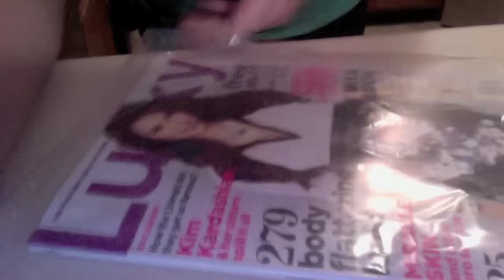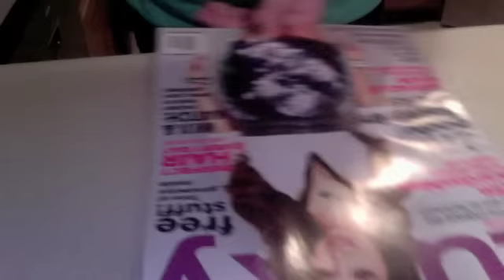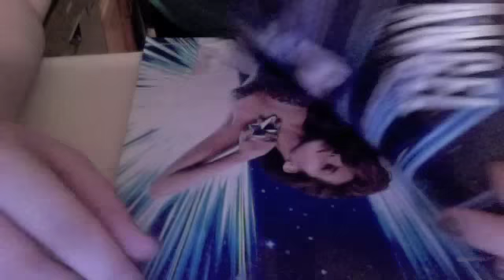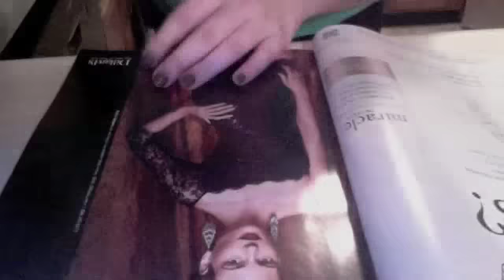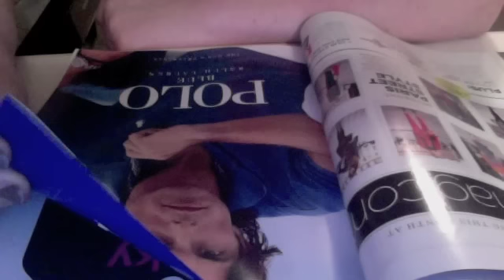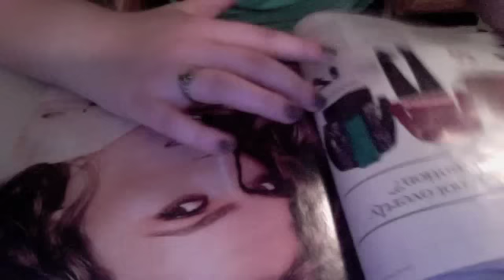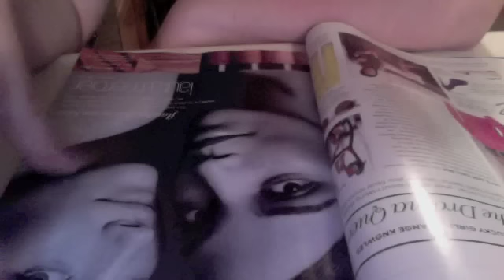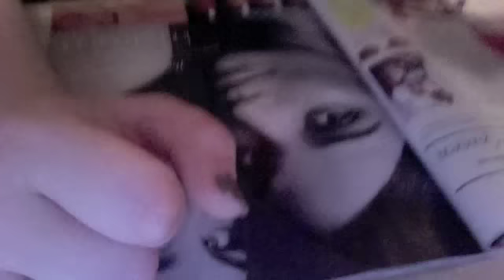Whisper vlog+flipping through a magazine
Please leave any requests!